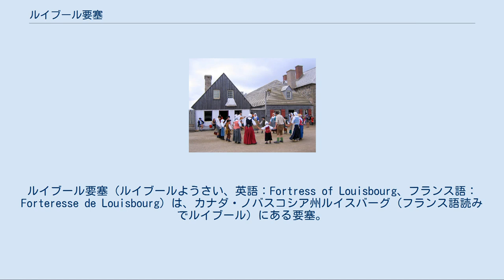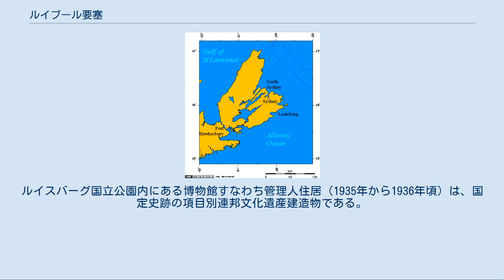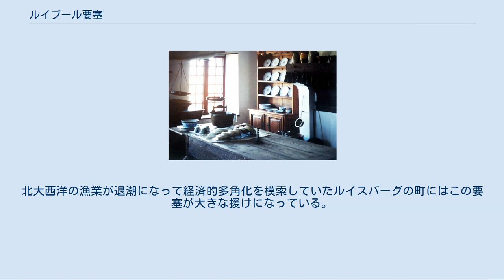ルイブール要塞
ルイブール要塞（ルイブールようさい、英語：Fortress of Louisbourg、フランス語：Forteresse de Louisbourg）は、カナダ・ノバスコシア州ルイスバーグ（フランス語読みでルイブール）にある要塞。
18世紀に建設されたフランス軍の砦を部分的に再建した国定史跡である。
 ケープ・ブレトン島のルイスバーグ イル・ロワイヤル（Île royale、現在のケープ・ブレトン島）のフランス人による開拓は17世紀初期にまで遡ることができ、現在のノバスコシア半島部に位置するポートロワイヤルなどの場所のような「ベー・フランセーズ」（Baie française、現在のファンディ湾）に集中したアカディアの開拓地に続くものだった。
 イル・ロワイヤル中部東海岸にあるサンタンヌ（Sainte Anne、現在のセント・アン）のフランス人開拓地は1629年に設立され、サンタンヌ砦と名付けられて1641年まで続いた。
1651年から1659年までこの場所に毛皮貿易基地が造られたが、注意がカナダのセントローレンス川と五大湖の植民地（この植民地は現在のケベック州、オンタリオ州、オハイオ州、インディアナ州とイリノイ州となった地域の部分を構成した）やフランス領ルイジアナ（現在のミシシッピ川流域とテキサス州の一部）、さらにアカディア本土の小さな農業開拓地に向けられたために、イル・ロワイヤルはフランスの支配下では活気が薄れた。
 1713年のユトレヒト条約でイギリスにアカディアの一部（ノバスコシア半島）とニューファンドランド島の支配権が渡ったが、フランスはイル・ロワイヤル、イル・サン・ジャン（Île Saint Jean、現在のプリンスエドワード島）およびヌーヴェルフランスの支配は維持した。
イル・ロワイヤルは大西洋岸に直接面しているフランスの唯一の領土であり（ニューファンドランドからフロリダまでイギリス支配となっていた）、ニューファンドランドのグランドバンクという重要な魚場に戦略的に近いだけでなく、セントローレンス湾の入り口を守るという位置づけでもあった。
 1713年、フランスはポート・ドーフィンの建設に取り掛かり、元のサンタンヌ砦の場所への海からの支援を制限することになったが、その港が冬季に氷結することから、フランスはイル・ロワイヤル南東部外れにもう一つの港を選ぶことになった。
そこの港は氷結せず、守りやすかったので、間もなく大西洋岸におけるフランス海軍の冬季港となり、フランス王に因んでアーヴル・ルイブール（Havre Louisbourg）と名付けた。
 ルイブール要塞の改修された建物内部 1719年、フランスはアーヴル・ルイブールの保護された南西海岸にそって位置する要塞都市の建設を始め、そこをルイブールと名付けた。
建設は1745年にあったイギリス軍による第一次包囲の前夜になってやっと完成することになった。
建設にかけるフランスの投資の莫大な量や経済成長はグランドバンクでの漁業にほとんど全て基づいており、この頃ノバスコシアと改名されたイギリス植民地に住んでいるアカディア人が幾らか流出してきたことと合わさって、間もなくルイブールの町は繁栄する社会となった。
増加する建設費は、ルイ15世をしてその大臣達に、もしヴェルサイユ宮殿から西の水平線上に立ち上がるルイブールをいつの日か見ることができれば、という有名な述懐をさせることにもなった。
 建設が進み開拓地とその経済が成長するに連れて、ルイブールは間もなくフランス、ヌーヴェルフランスおよび西インド諸島にあるフランス植民地と間の重要な商業中継地になった。
この町は大きな漁業基地にもなった。
しばしば霧に鎖される港の航行を援けるために、1734年に町とは対岸の南東の岬にカナダでは初めての灯台であるルイブール灯台が建設された。
この場所に十字砲火を発することのできるよう砲台が計画されたが、完全に建設されることは無かった。
 この要塞は1745年と1758年の2度大きな包囲戦で攻撃された。
第一次包囲戦はイギリス海軍の戦隊に支援されたニューイングランドの部隊を巻き込んだ。
1745年6月16日、ニューイングランドの攻撃隊がこの要塞の陥落に成功したことはヨーロッパ諸国の大半を驚かせることになった。
翌年、ジャン＝バティスト・ド・ロイ・ド・ラ・ロシュフーコー・ダック・ダンビルが指揮する要塞奪還のためのフランス軍大遠征隊は、嵐、病気および要...